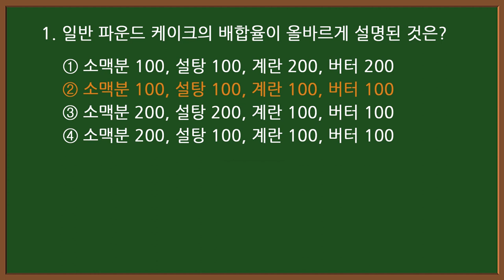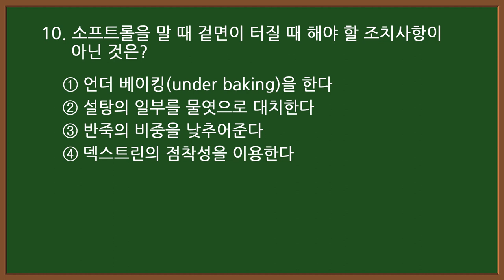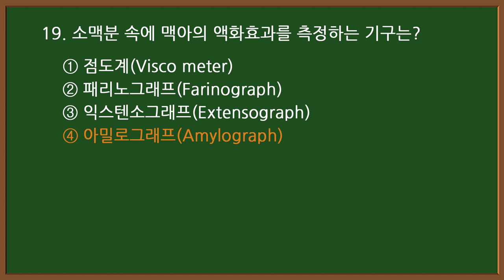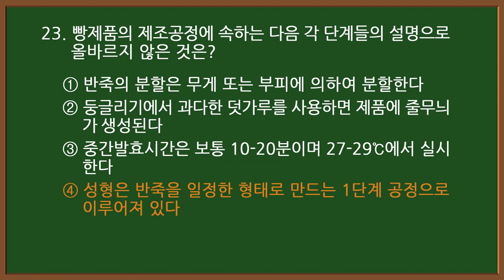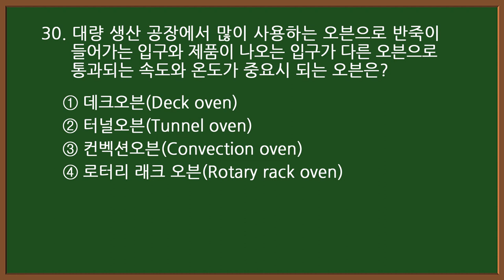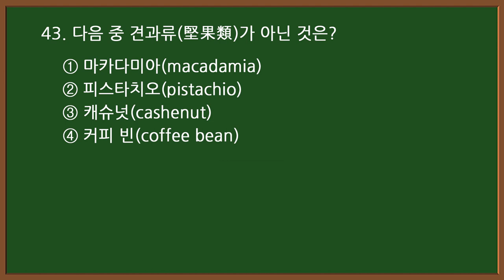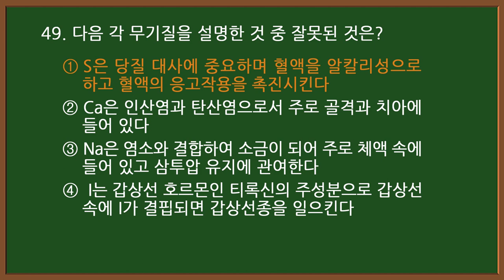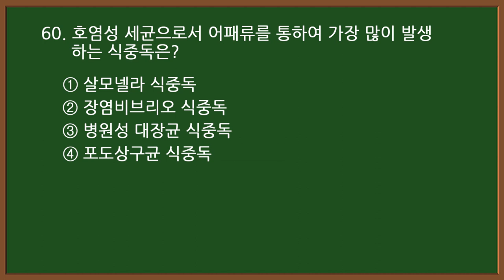#3[제과제빵기능사 자격증 필기시험] 🍰[제과편] 기출문제 60문항